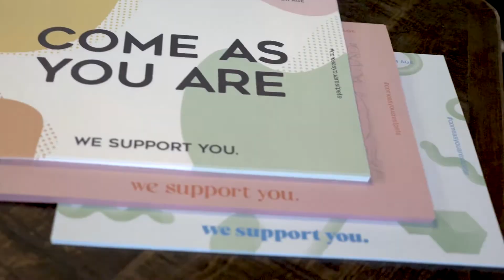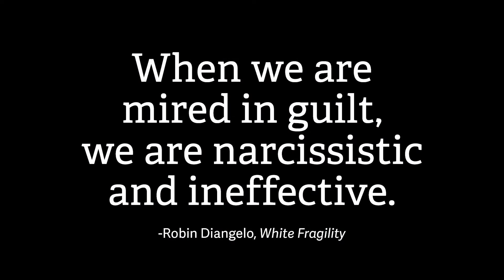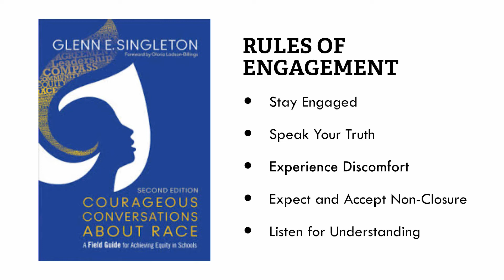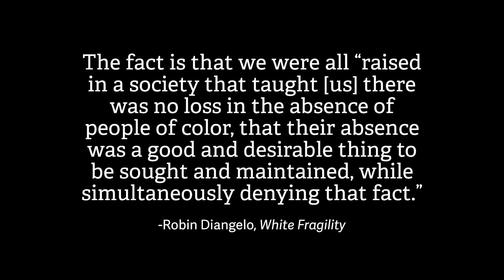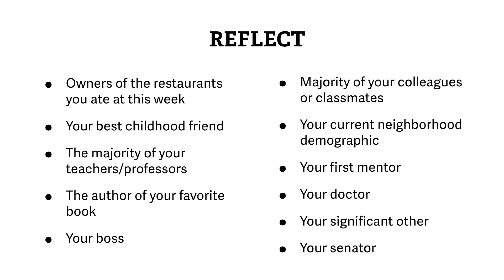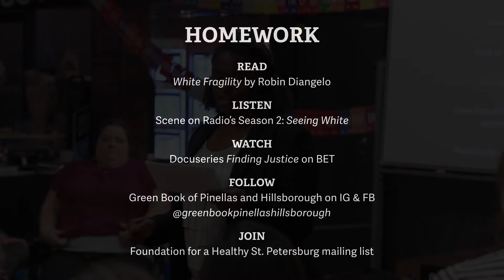Hillary Van Dyke: Just Say Hi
Just Say Hi ? And Other Thoughts on Being Inclusive

Hillary Van Dyke at CreativeMornings St. Pete, April 2019. Free events like this one are hosted every month in dozens of cities. Discover hundreds of talks from the world's creative community